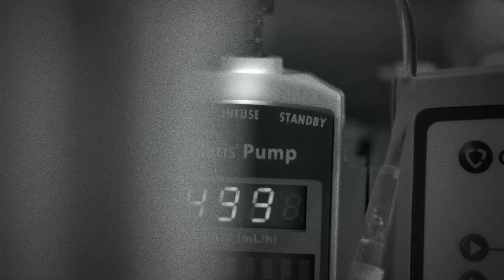Fighting For Precision Medicine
Dr. Kevin Tracey knows the tragedy of sepsis all too well. Early in his career, he watched as a young baby recovering from burns died overnight from sepsis. No one even knew that she had developed the dangerous condition.

Since then, he has made it his mission to reduce the sepsis mortality rate. At the North Shore-LIJ Health System in New York, he's lowered the rate by 50 percent. But when he heard a presentation by Paul Bohn and Norm Dovichi of Notre Dame's Advanced Diagnostics and Therapeutics Initiative at a Cleveland Clinic Alliance meeting, he believed a better solution could be around the corner.

Professor Bohn, the Arthur J. Schmitt Professor of Chemical and Biomolecular Engineering, and Professor Dovichi, the Grace Rupley Professor of Chemistry and Biochemistry, are developing technology which will enable doctors to diagnose sepsis in a patient sooner, allowing for earlier, and potentially lifesaving, treatment.

Drawing from Professor Dovichi's experience on the Human Genome Project, their research is focusing on finding biomarkers that could quickly indicate sepsis. By partnering with Tracey and his team at the Feinstein Institute for Medical Research, they're able to test true samples for protein and molecular clues that could eventually lead to better diagnostics and help solve the problem of sepsis.